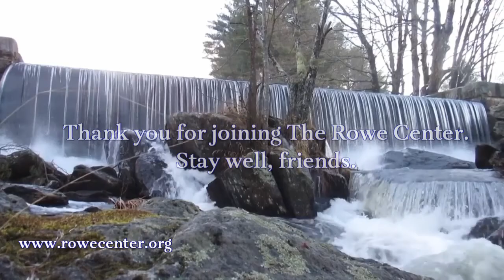Ancestral Lineage Healing: An Introduction by Taya Mâ Shere for The Rowe Center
Everyone’s lineage includes loving and wise ancestors. Connect with yours as a source of blessing, support and healing.  In this 90 minute introductory webinar, you’ll learn core principles for ancestral lineage healing and consider ways to engage relationships with ancestors in your own life. The webinar will offer a combination of presentation, an opportunity for questions and answers, and a short ancestral meditation.